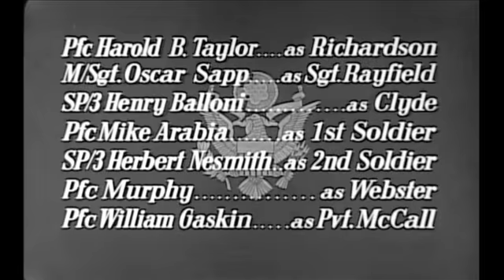The Big Attack: Combat Heroes of WWII - Episode 9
Episode 9 - Little Private: Nothing prepares soldiers to be surrounded by enemy tanks and infantry. When tasked with defending a recently captured town in Bastogne, Belgium, Joe's aging platoon awoke to find themselves surrounded, outnumbered and outgunned. His platoon dumbfounded; Private Joseph Richardson took matters into his own hands. Grasping a bazooka Joe sought to break up the German counterattack.

This is a WWII series like none other. These are true, untold combat stories of everyday citizen-soldiers fighting on the front lines of Europe. Witness the battle action of tank crews, infantrymen, paratroopers, French resistors, nurses, medics, and more. See the war through their eyes, feel what they feel, fear what they fear. Filmed in Germany using real GIs as actors. Guest star, Jim Hutton.